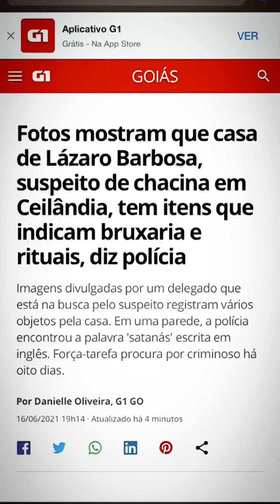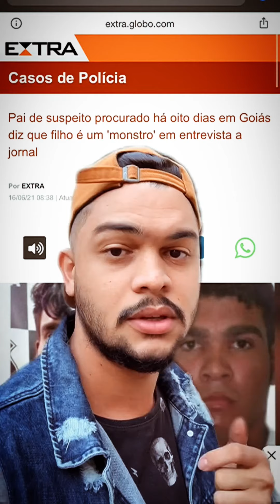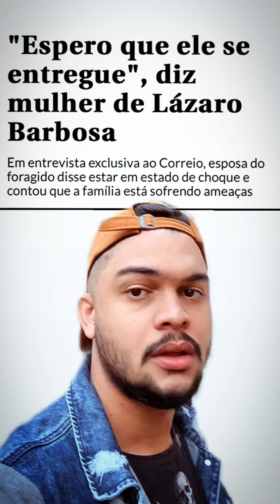SERIAL KILLER DE BRASÍLIA - ENTENDA QUEM É LÁZARO BARBOSA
Entenda quem é o famoso assassino que até o momento, não foi capturado.